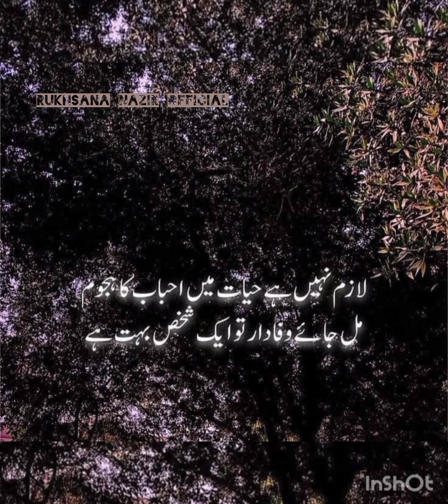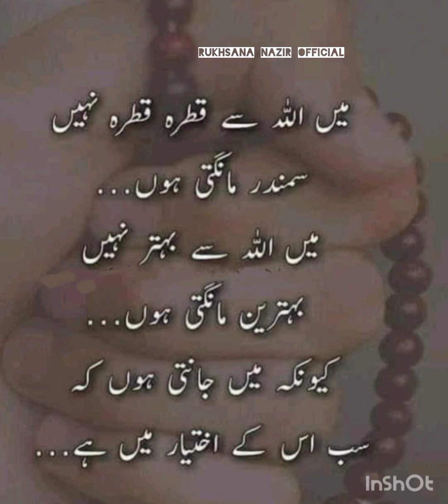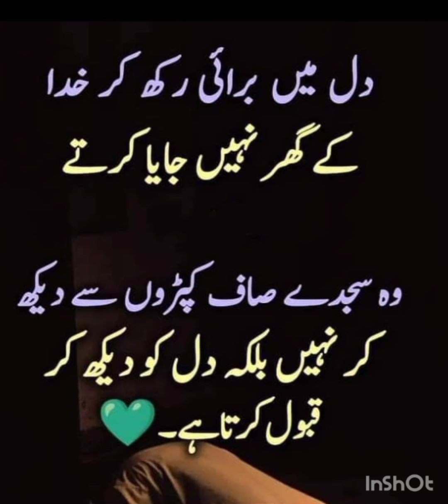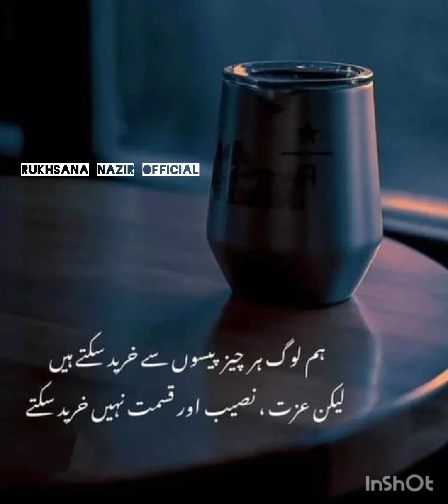Motivational Quotes ✨💕|Inspirational Quotes ✨💞|Best Urdu Quotes ✨💕|Rukhsana Nazir Official